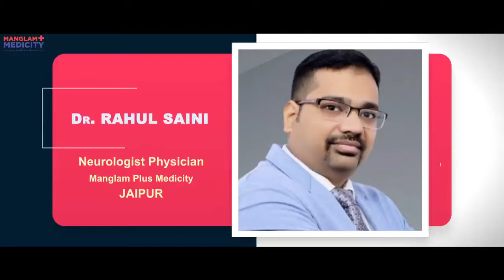Epilepsy explained and covered from all angles | What is Epilepsy?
Epilepsy explained and covered from all angles with Dr. Rahul Saini, a neurologist with 5 years of experience.
Consultant Neurologist, M.D., D.N.B (Neurology)